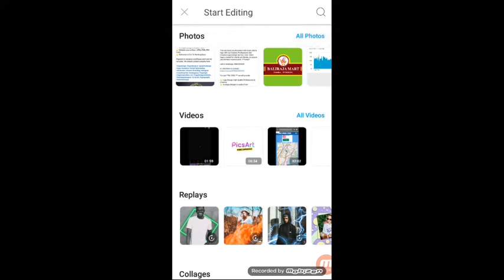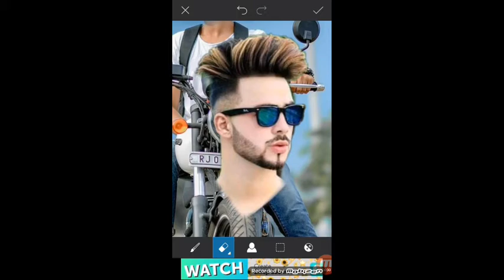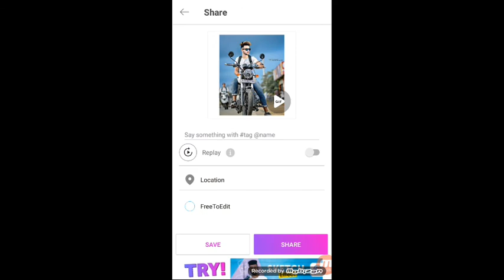How to Change Face in PicsArt | How to Change Face From Photo | How to Add Face | Face Swap PicsArt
photo me duare ki sakal kaise lagaye
face changer app
photo me face change kaise kare
photo me kisi dusre ki face kaise lagaye
photo me chehra change kaise kare
photo editing
nanga photo kaise banaye
photo me kapde kaise hataye
photo
photo editing app
photo banane wala app
face change picsart
face changer
picsart face change editing
how to change face in picsart
picsart face change
picsart face changer
face change
photo face change
picsart face editing
picsart
face changer app
picsart editing
photoshop face swap tutorial
picsart editing tutorial
clean face
change hair style
face changer app android
face changer app video
face changer app for iphone
face changer app male to female